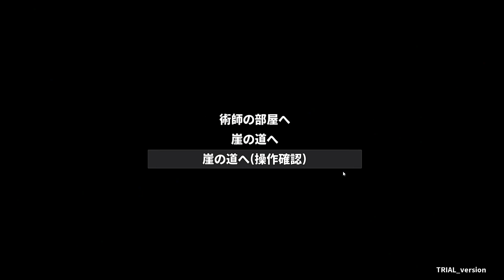封淫洞窟エロネスト 体験版 Demo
A cave where the heroes used to push monsters into and seal them so they wouldn't come out.
Because there might be something worthwhile inside. Therefore, it has actively sent adventurers over the past few years.
Hostile monsters: Attack adventurers who enter the cave.
The hungry monster was trapped in a closed cave for a long time.
It's trying to hurt us.
์NameGame : 封淫洞窟エロネスト
Product format : Action